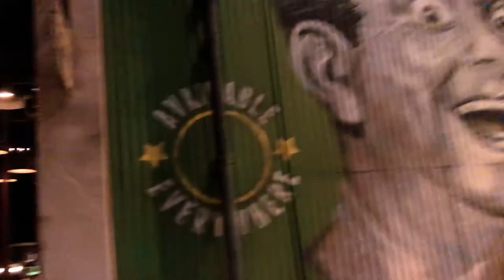Dubai Beach Park | Dubai Tour | Hasan Ahmed Vlogs